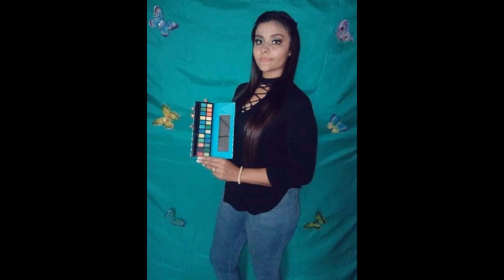Fotografías mas recientes!! (Parte 2)